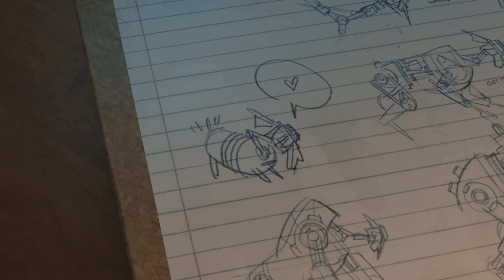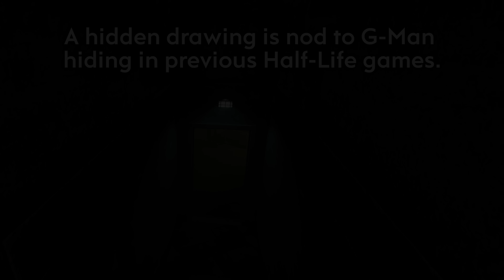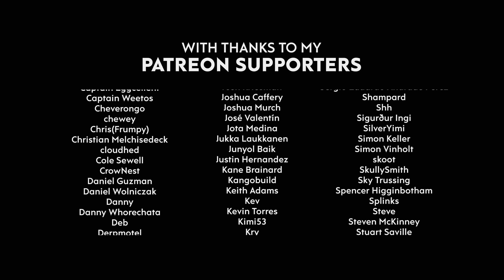The Best Easter Eggs in HALF LIFE: ALYX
This video took a little longer to put out than I expected, but I wanted to take my time with this game. The more I think about it, the more I like it. They did an incredible job with this, and I can't wait to see what else this series now has in store.